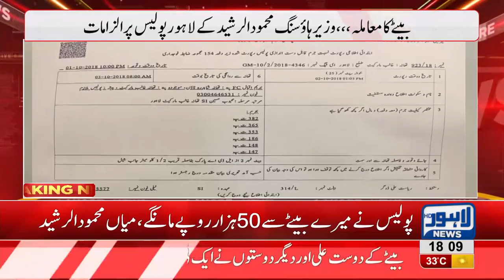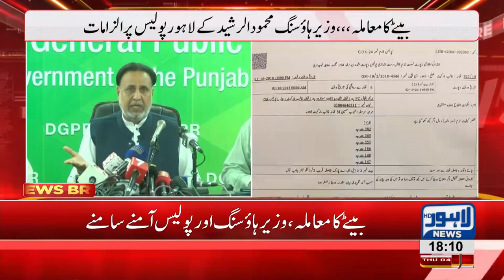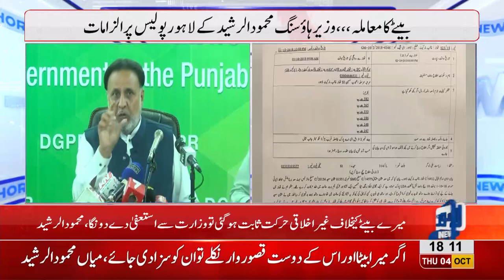Mehmud-ur-Rasheed bashes Police as son faces serious accusations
Mehmud ur Rashid Bashes Police as son faces serious accusations